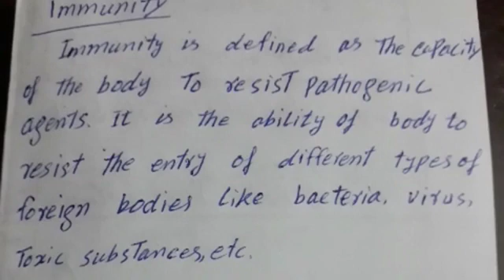physiology for paramedics (lecture 7) immunity in urdu English